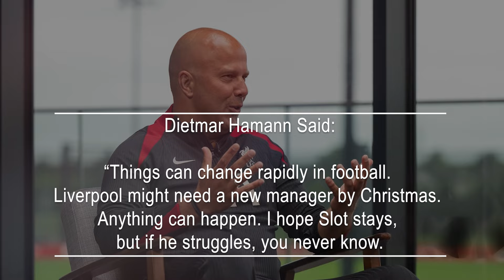Xabi Alonso Theory Surfaces Amid Concerns That 'Arne Slot Could Leave Liverpool By Christmas'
Dietmar Hamann has proposed a theory that Xabi Alonso could replace Arne Slot as Liverpool's manager by Christmas. Although it might seem improbable, the former Liverpool midfielder detailed his theory, which could potentially create a stir in the footballing world.
Slot, the new manager, was chosen after a thorough recruitment process by the Premier League club, which saw him as the ideal candidate to fill the void left by Jurgen Klopp.
Alonso, the Bayer Leverkusen manager and a former Liverpool player, was also considered by the club’s owners, Fenway Sports Group (FSG). Despite his strong connection with Liverpool fans from his five-year stint with the club, Alonso committed his future to Leverkusen.
He achieved notable success with the German club last season, winning both the league and cup without defeat and reaching the Europa League final, where they lost 3-0 to Atalanta.
Hamann, who was Alonso’s former teammate, believes that Alonso could potentially become Liverpool's manager if Slot faces significant difficulties in his early months.
Speaking to TopOffshoreCasinos, Hamann said, “Things can change rapidly in football. Liverpool might need a new manager by Christmas. Anything can happen. I hope Slot stays, but if he struggles, you never know. Alonso at Liverpool? Yes, it's possible, but timing is key. Liverpool would need to outmaneuver Bayern Munich to secure Alonso's services, but I believe they can do it.”
So far, Slot’s tenure has been quiet, with no new signings and the departure of several players from Klopp's era, including Thiago Alcantara, Joel Matip, and Adrian, who all left as their contracts ended.